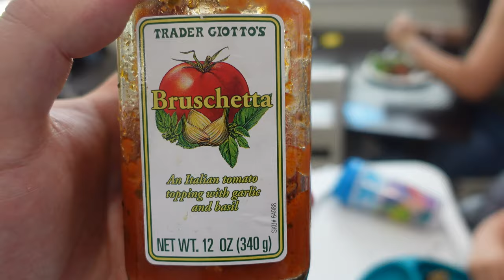A Summer Evening at the Park 🌳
In this video we spend an evening at Valencia Heritage Park in Santa Clarita!  But before that we enjoy some lentils and chicken pot pie, get some boba, and run into our family friend Kevin (not Meet Kevin) before heading over to the park!

TABLE OF CONTENTS:
0:00 Good Morning and Breakfast
1:38 Chicken Pot Pie
2:21 Stackable Cups + Watching Videos
4:20 Boba at Gong Cha Santa Clarita + Our Friend Kevin
5:02 Valencia Heritage Park
11:26 Hello, Deer!
12:07 Good Night!

👶 ABOUT HUNTER: Hunter is 15-month-old toddler boy!  He's a quarter Mexican, quarter white (mostly French), and half Korean baby boy.  Sometimes half-Asian babies are called hapa babies!

📍 LOCATION: Valencia Heritage Park, Santa Clarita, CA